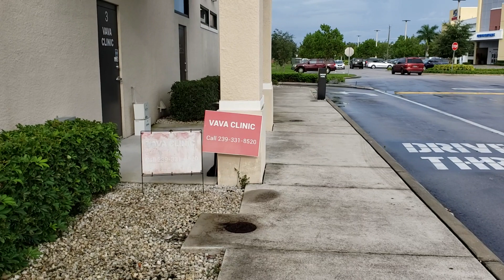Bird going to its yearly check-up